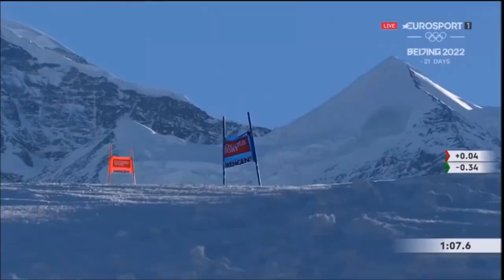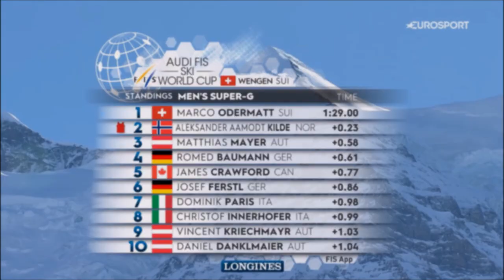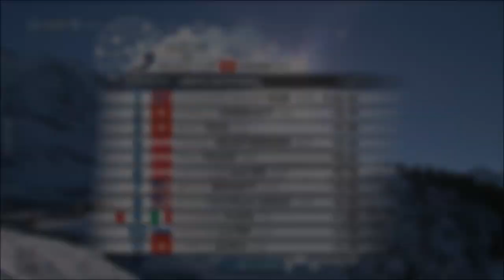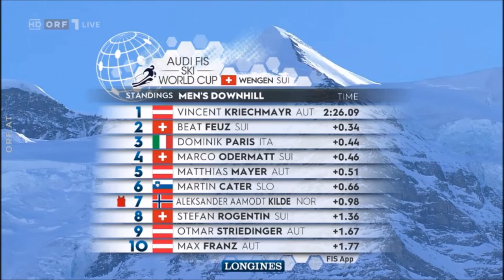Odermatt vs Kilde - The Lauberhorn Duell of 2022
The SG and DH runs of Marco Odermatt and Aleksander Aamodt Kilde on the Lauberhorn-weekend 2022, connected with the legendary music from Ennio Morricone.